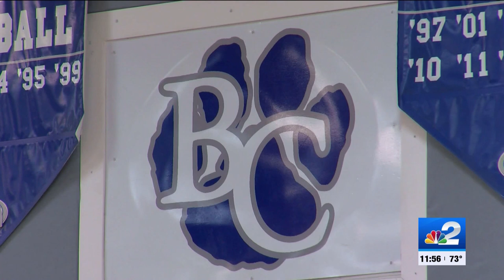Barron Collier volleyball one win from state championship